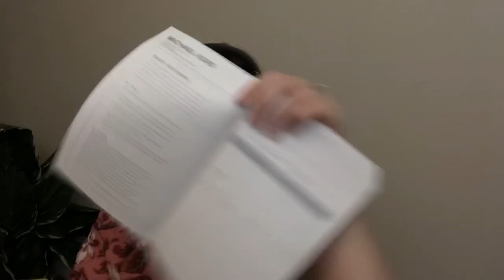MICHAEL KORS Haul! | Handbag, Shoes, & SLG!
Hi, friends! Today's video is a Michael Kors haul. I hope you enjoy it! Here's what I got:

Michael Kors Charlton Slides in Butterscoth (leopard) and in the color luggage
(Here's a link to the Charlton loafers, which is a great alternative
Michael Kors Large Quilted Sloan Bag in Admiral Blue and here's a pretty pink

Poshmark: @jenn31475

Kat von D Brow Struck
L'Oreal Color Riche The Balm in Heavenly Berry #318

Poshmark: @jenn31475

Shot on iPhone 8 Plus and edited using InShot

I purchased all items in this video with my own money, and this video is not sponsored. All opinions are my own. There's no additional cost to you, however. Thank you for supporting my channel!